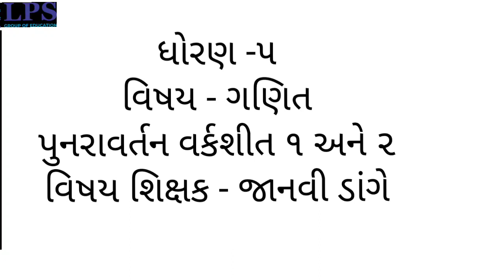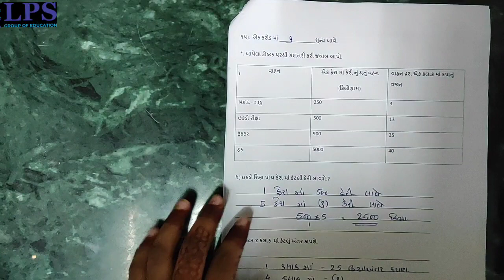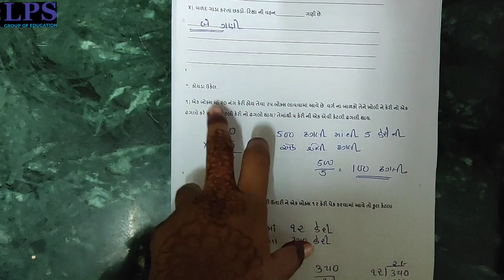ધોરણ 5 ગણિત વર્કશીટ પુનરાવર્તન